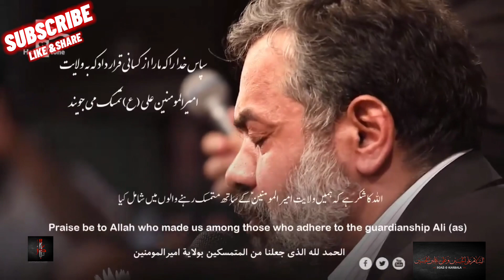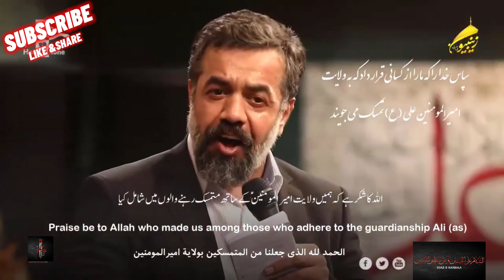الحمدلله الذی جعلنا من المتمسکین بولایته علي ابن ابي طالب و اولاده المعصومين صلواه الله عليهم اجمعين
تمام تعریفیں اس الله کے لئےجس نے ہمیں امیر المومنین عل ابن ابی طالب کی ولایت سے تمسک کرنے والوں مییں قرار دیا ۔ آپ سب کو عید مبارک ۔شبر رضوی فیملی